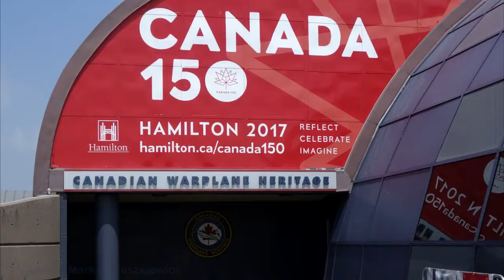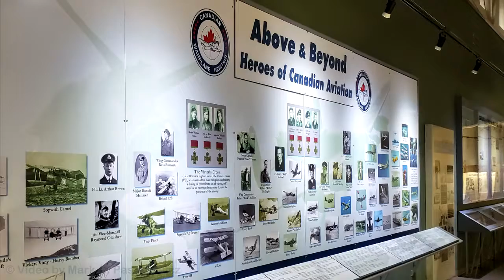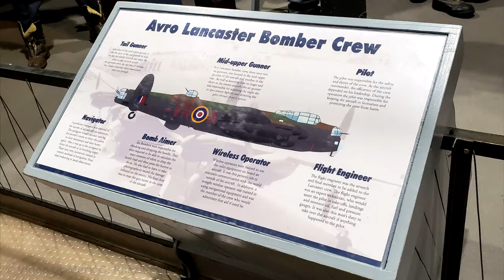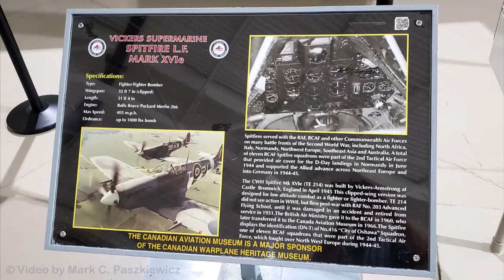Mark's Visit to The Canadian Warplane Heritage Museum June 2018 Ontario Canada with Avro Lancaster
Canadian Warplane Heritage Museum June 2018

9280 Airport Road
Mount Hope, Ontario, L0R 1W0
Canada

Hamilton

Photographs and Video by Mark C. Paszkiewicz

'Love Song' courtesy of YouTube

"First plane to fly in Canada"
Avro Arrow
Avro Lancaster Mk. X "flown regularly"
Supermarine Spitfire Mk. XVIe
North American F-86 Sabre Mk. 6
Boeing PT-17 Stearman and Douglas DC-3 Dakota
de Havilland DH.82C Tiger Moth and Boeing PT-17 Stearman
Beechcraft CT-134 Musketeer
Fairchild Cornell Mk. II (restoration)
North American B-25J Mitchell Mk. III (exposed electrical)
Douglas DC-3 Dakota engine
Grumman CS2F-2 Tracker (restoration)
North American Harvard Mk. IV
Lockheed CF-104 Starfighter and McDonnell CF-101B Voodoo
de Havilland Canada DHC-5A Buffalo
Afghanistan War Memorial (demilitarized light armoured vehicle)